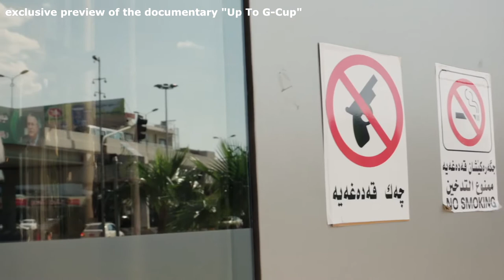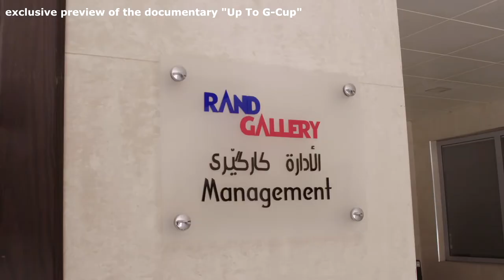Up to G-Cup : Inside The First Lingerie Shop In Iraqi Kurdistan | Exclusive Preview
Rent or buy this film on Amazon Prime

Northern Iraq's first lingerie store not only sells underwear, but also acts as a meeting place where women connect to their bodies and sensuality after overcoming the traumas of oppression, war, and conservative morality. The store is in Suleimaniyah, a city in the Kurdish Autonomous Region of Iraq, where the male management of the mall state: “A billboard of a woman in lingerie is not possible - a woman in a bra and thong but without a head, maybe.” Yet the women in Up to G-Cup are open with each other and the camera. Director Jacqueline van Vugt captures intimate stories about love, sex, shame, and war.

Chapters
▷ 0:00 - Intro
▷ 00:05 - Inside The First Lingerie Shop In Iraqi Kurdistan

In the dressing room of the first lingerie store in the Kurdish Autonomous Region of Iraq, women regain their sensuality and sexuality after times of war and oppression. The film director Jacqueline van Vugt follows Kurdish-Dutch Shapol Majid, the owner of the the lingerie shop opened in 2014, but also several generations of women, who tell their vulnerable story there about love, sexuality, faith, war, and freedom. Which effect can this lingerie store have on their lives? Will the lingerie, so close to the skin, act as a balm to ease the pain? The documentary explores these questions with deep humanity and empathy for these women marked by war and oppression and who are alienated from their bodies due to illness, injury and conservative sexual morals.  "Up to G-Cup" is an honest and compelling film in which women are portrayed in a world dominated by war, faith, men, their mothers and grandmothers.

Directed by Jacqueline van Vugt

Documentaries about people and cultures from around the globe: wocomoHUMANITY offers high-quality content which is produced by leading production companies.

Wocomo HUMANITY is part of the Wocomo channel network by NIKITA VENTURES. Wocomo - wonderful content in motion.